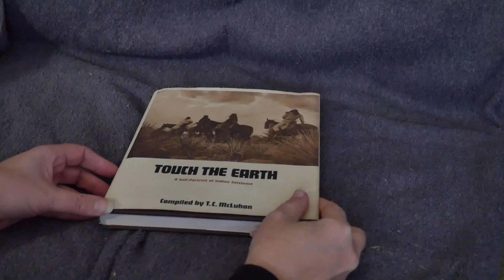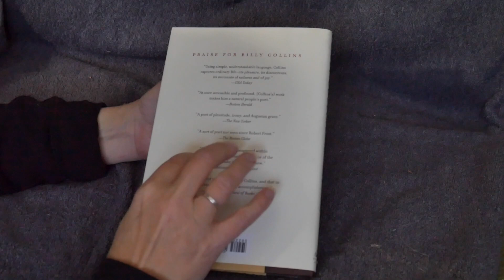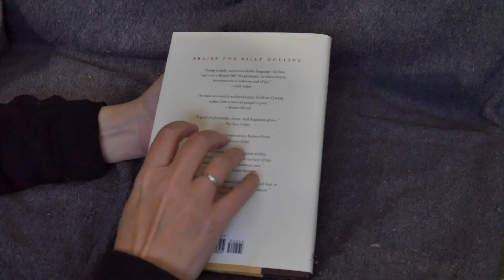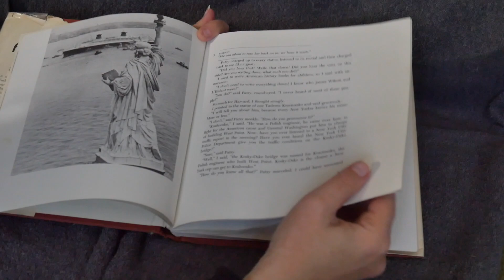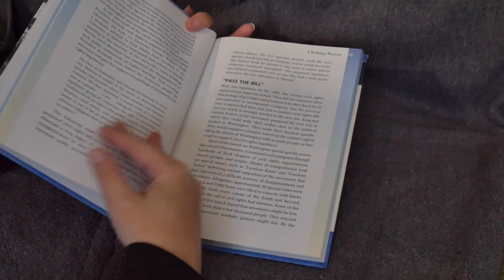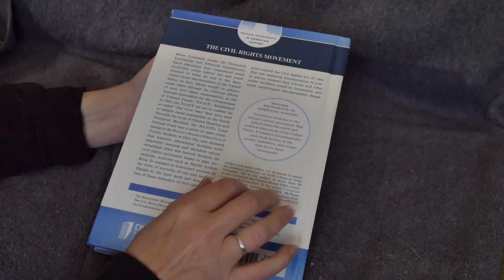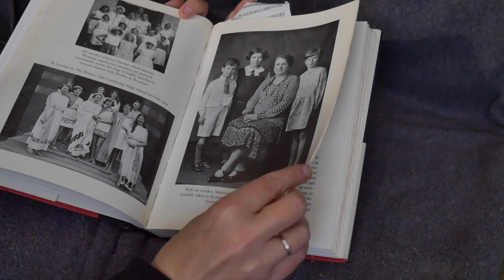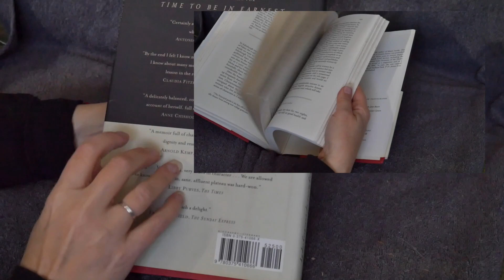TBR ASMR 37 | November 2023 | Nonfiction November, Skoden, Indigithon, Helene Hanff, PD James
It's one of my favorite times of the year: Nonfiction November! There's nonfiction for everyone! Anything you like or want to learn about, there's a nonfiction out there for you!
Poetry, cookbooks, essay collections, memoir, biography, anthologies, education! What is your favorite kind of nonfiction?
Gentle breathing, ambient sounds, traffic sounds, fast tapping, gentle tapping, long natural nails, layered sounds, layered images, lofi ASMR.

What's your favorite lofi asmr to listen to or watch?

Books in this video:
Touch the Earth (1971) Complied by TC McLuhan
The Trouble with Poetry (2005) Billy Collins
Apple of My Eye (1978) Helene Hanff
The Civil Rights Movement (2008) Tim Mc Neese
Time to be in Earnest (1999) PD James

Thanks for joining me today! I try to post videos three times a week. I post about creative simple living in New Jersey: books, cats, zero waste, sustainability, bullet journaling, beach life, and more!

Cats in this video: One Lantern Fly, booking it!